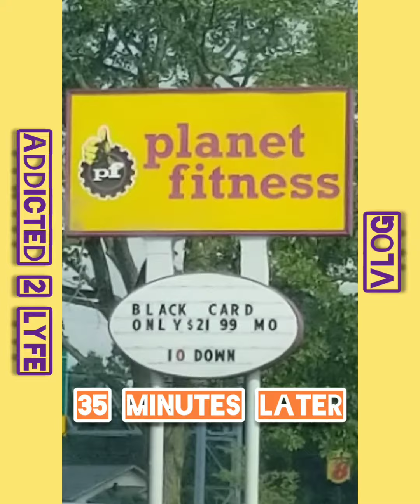VLOG 207 | Sticking With It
Short video just showing yall in still here.  Still pushing myself.  Still moving forward.